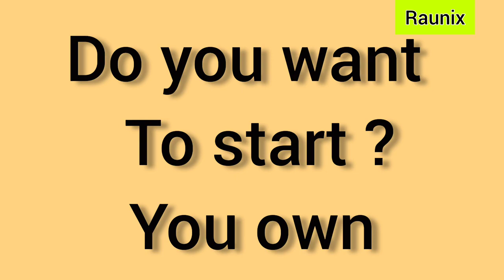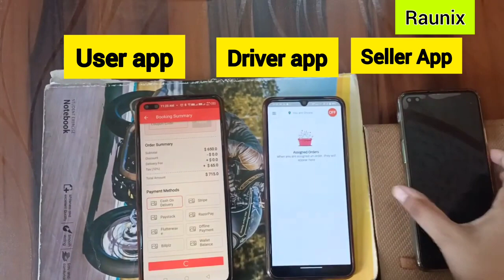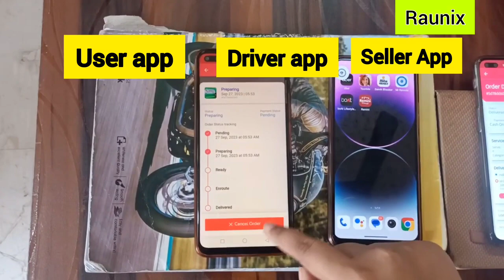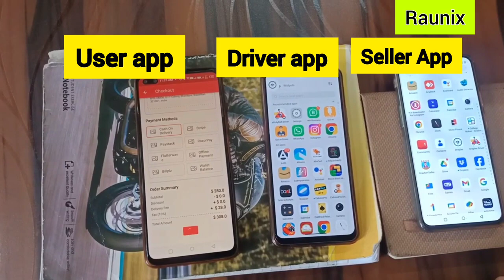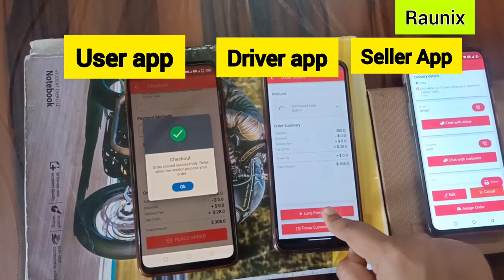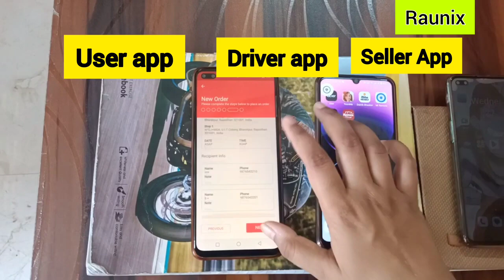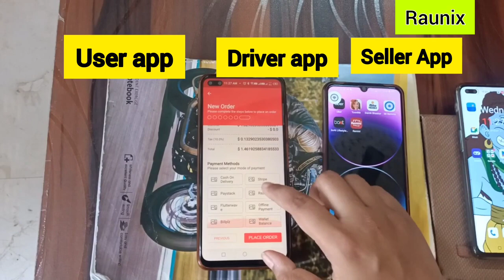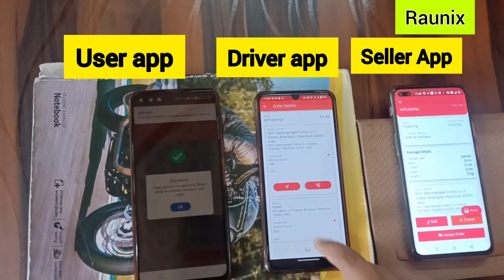How to make multi service app | how to make super app | All in one app | Raunix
In this video, we will go through the step-by-step process of creating a multi-service app. From setting up the development environment to integrating different services, we'll cover it all. You'll learn how to design a user-friendly interface, manage multiple services efficiently, and ensure a seamless user experience. Whether you're a beginner or an experienced developer, this tutorial will help you build a successful multi-service app.

Time Stamps
00:00 - Introduction
00:50 - All App Demo With Working
01:32 - Loud Alarm Notification for seller when new order arrives
02:50 - Grocery order workflow in the app wejekpro
03:30 - Loud Alarm Notification for seller when new order arrives for grocery
05:20 - Parcel Booking Feature Workflow
06:09 - Loud Alarm Notification for seller when parcel order arrives
07:38 - Contact Us at Raunix